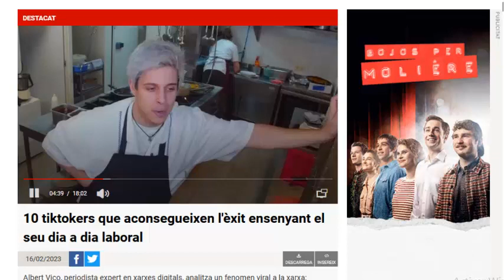10 tiktokers que aconsegueixen l'èxit ensenyant el seu dia a dia laboral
Albert Vico, periodista expert en xarxes digitals, analitza un fenomen viral a la xarxa: ensenyar com és el dia a dia a la feina. Hi ha comptes de TikTok o canals de Twitch que han aconseguit grans audiències ensenyant com treballen.